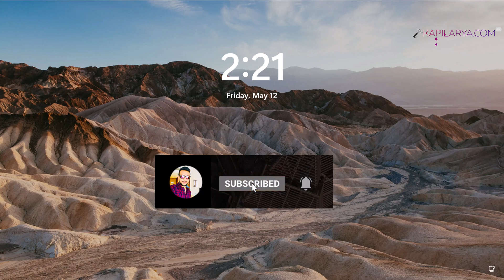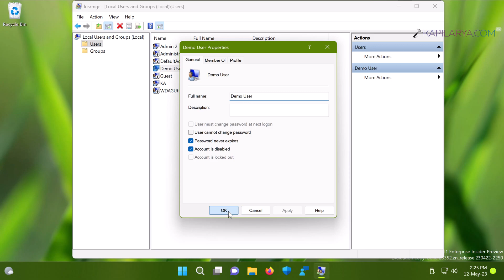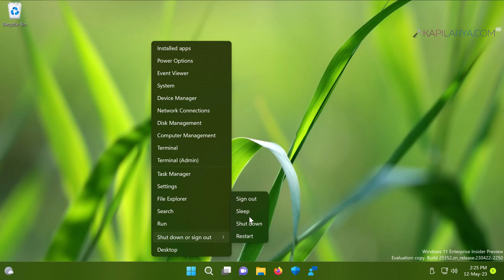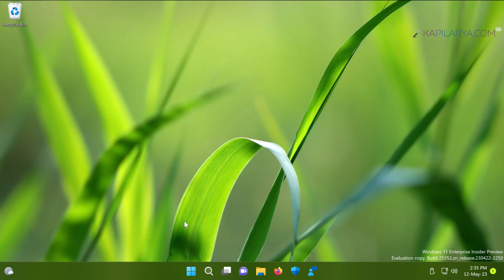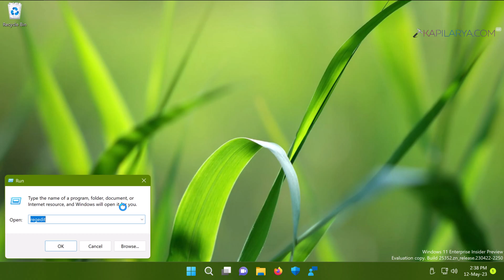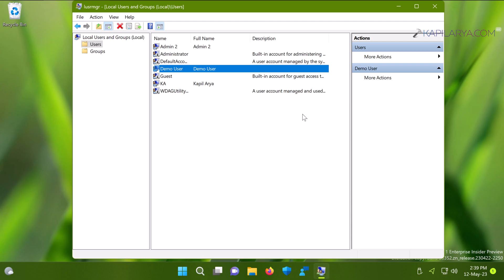Hide Specific User Account in Windows 11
This video will show you how to hide Specific User Account in Windows 11.

Chapters:
00:00 Intro
00:30 Hide Specific User Account using LUSRMGR
02:04 Specific User Account hidden
02:33 Hide Specific User Account using registry
05:24 Specific User Account hidden and not disabled
05:52 End screen